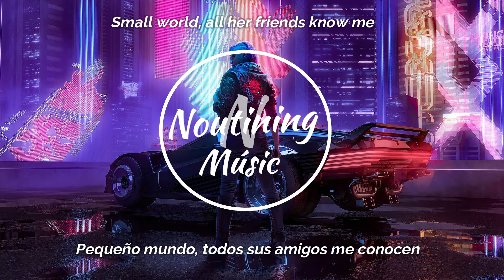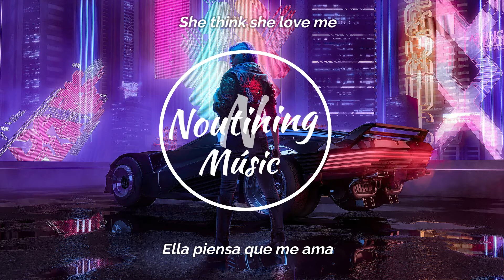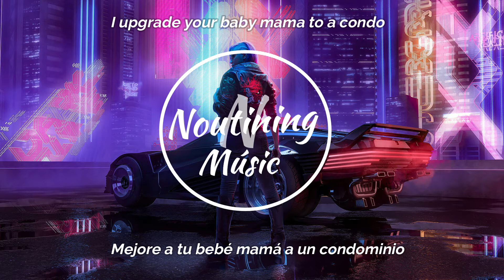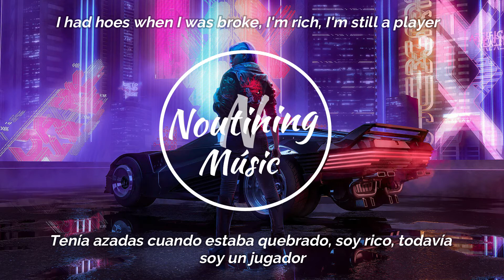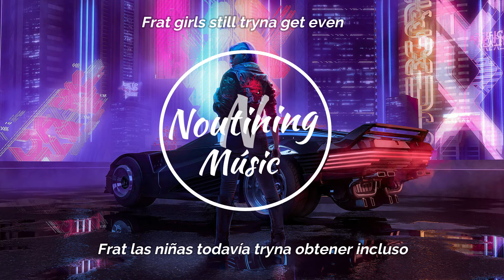Rae Sremmurd - Black Beatles ft. Gucci Mane- Lyric (Español-English)